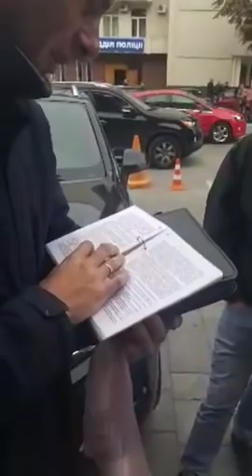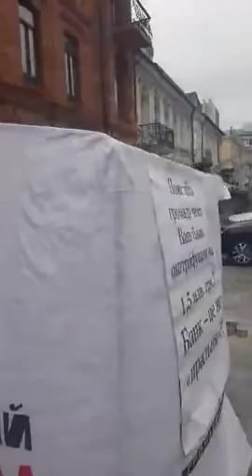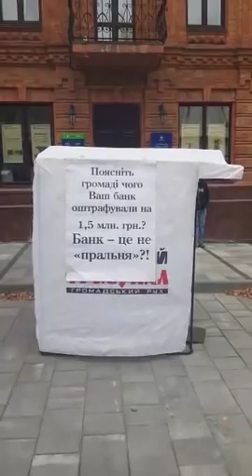Мер Дніпра Борис Філатов дав вказівку своїм підлеглим розігнати мирний протест!